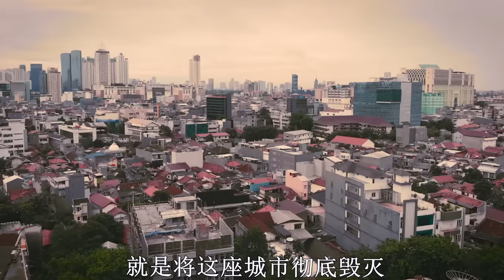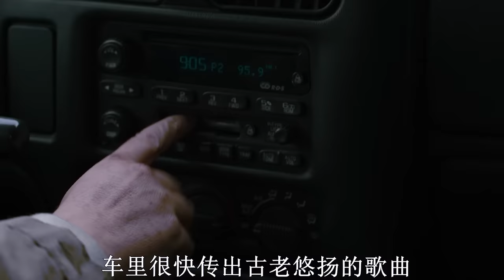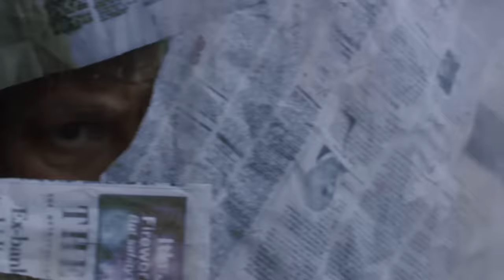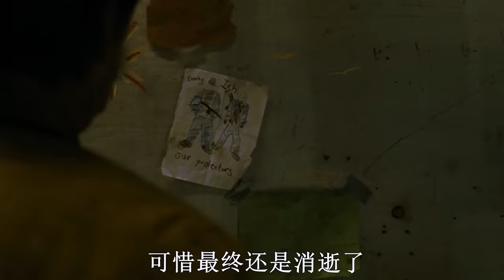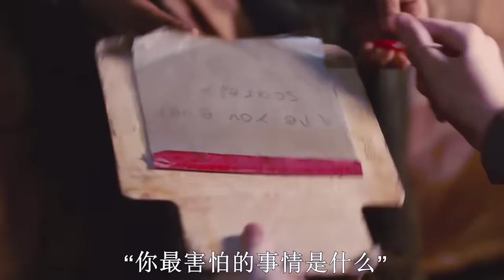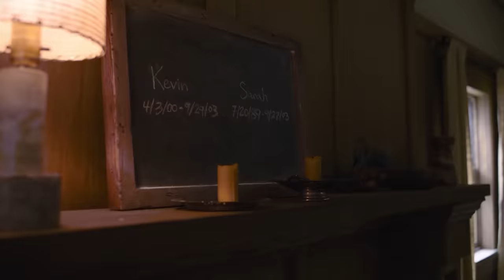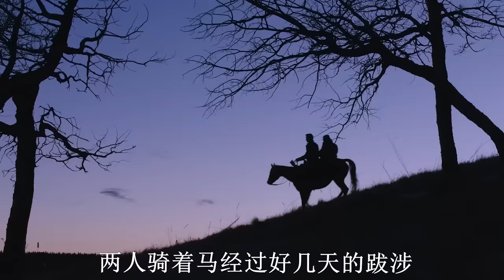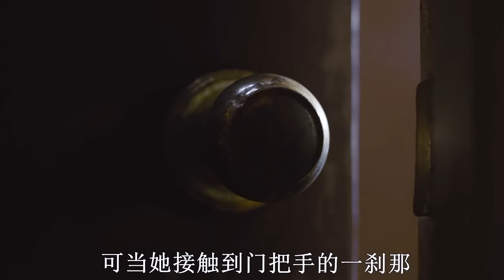【阿奇】一口气看完2023年丧尸片《最后生还者》，丧尸末日来袭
一口气看完2023年丧尸片《最后生还者 The Last of Us》，经典游戏改编，丧尸末日来袭